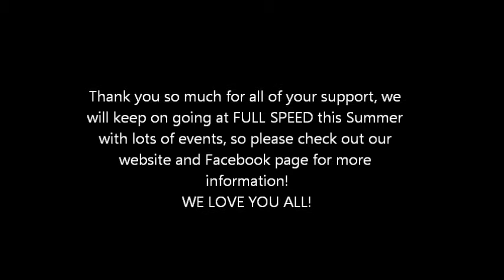All-Con 2012 Wrap Up!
Hey everyone!  This is a wrap up of our event at All-Con 2012!  Thanks to everyone who came out and supported us, and thank you to the All-Con staff (especially Todd), who helped make our experience amazing!  Thank you to Thrust for the wonderful advice and a fun evening at Steak and Shake, and thank you to the mysterious cameraman who came and filmed our concert with Kaya's camera!

Make sure to stay with us for many more fun events to come!